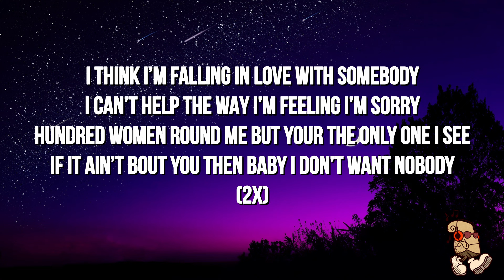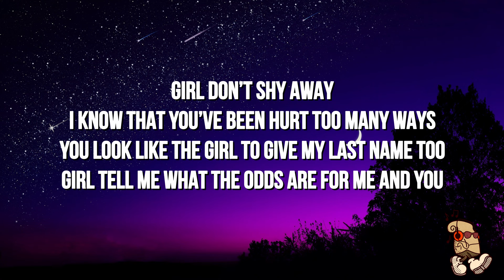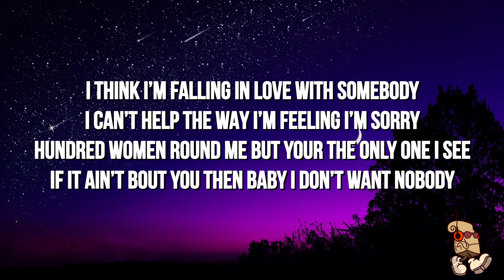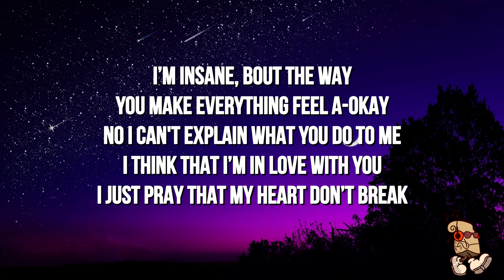Sweezy - Falling In Love (Lyrics)